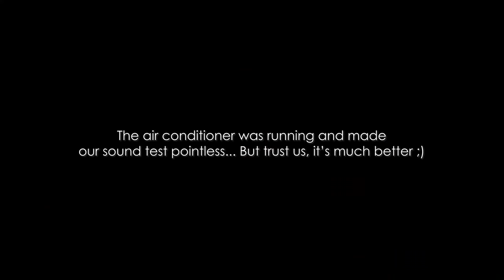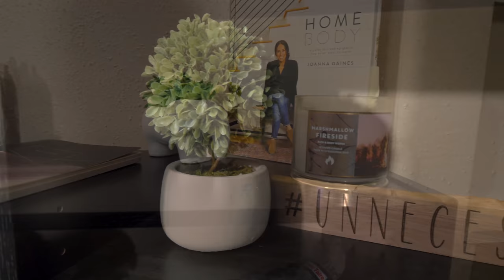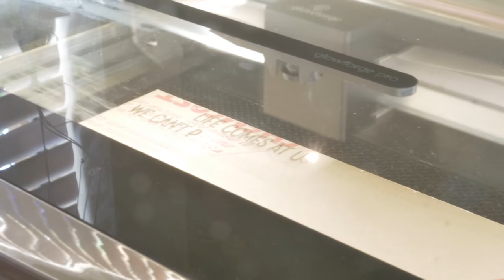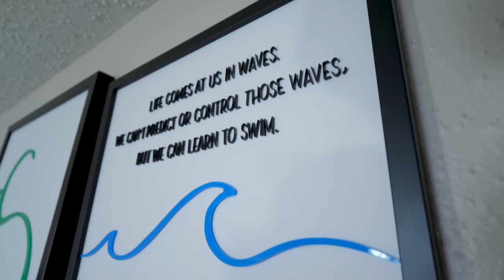🤔the HIDDEN MEANING in our home studio 🎥🌱 | Home Studio Makeover Part 2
Track Saw:
Fuji Sprayer:
Fastcap Lefty/Righty Tape Measure:

Camera Gear:
Main Cam: